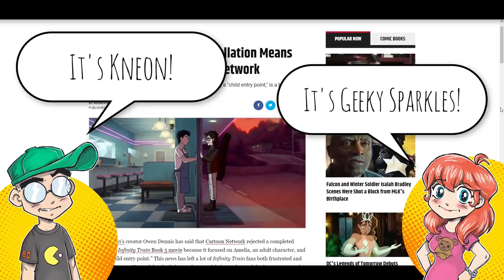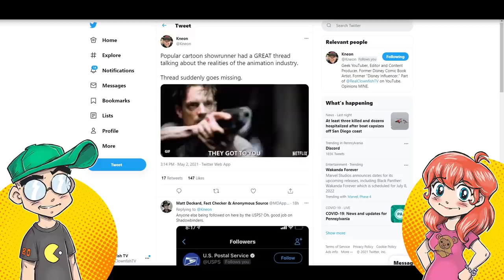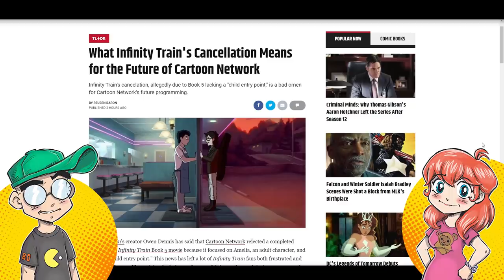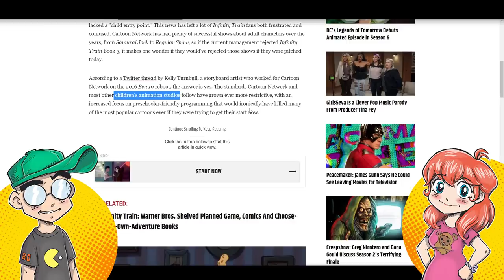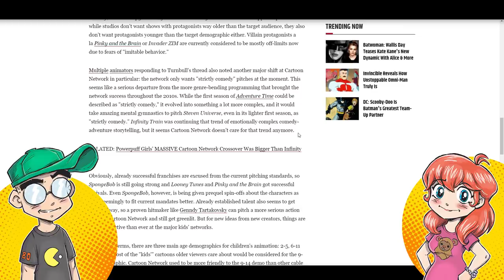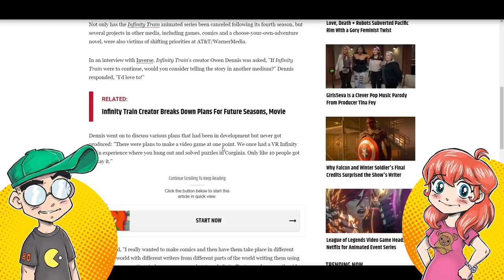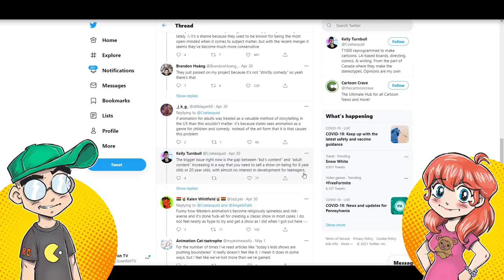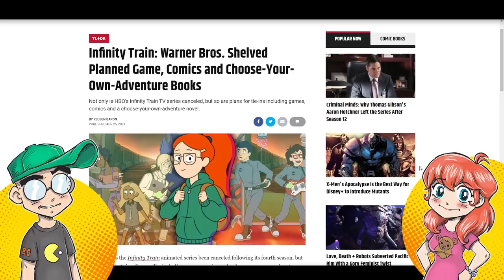Cartoon Network ONLY Wants KIDS Stuff Now?! Infinity Train CANCELLED!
Infinity Train has been cancelled and the reason cited is that Cartoon Network only wants YOUNG kids programming now. With Adult Swim and HBO Max handling the strictly adult content, it would seem that they're no longer interested in shows like Steven Universe, Adventure Time, etc. that are theoretically for kids, but also have a large young adult audience. This might upset the apple cart for all the Twitter and Tumblr artists dreaming of their own ships... er... SHOWS...